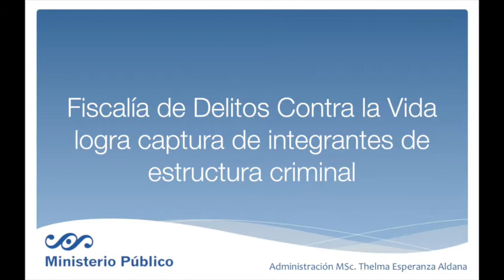Fiscalía de Delitos Contra la Vida logra captura de integrantes de estructura criminal